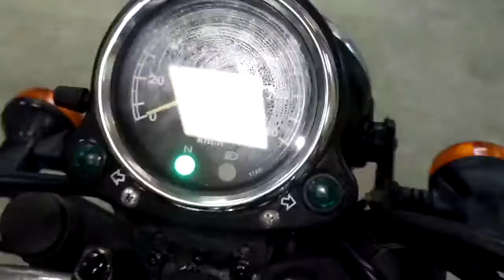Kawasaki 250TR, 2004 год